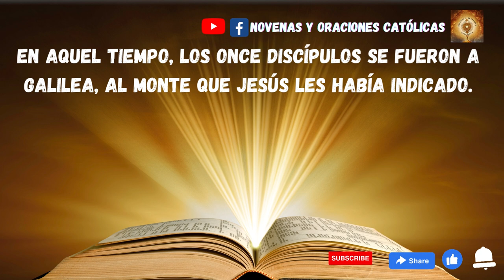Lectura del Santo Evangelio de hoy 21 Mayo 2023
Conclusión del santo evangelio según san Mateo 28, 16-20
En aquel tiempo, los once discípulos se fueron a Galilea, al monte que Jesús les había indicado.
Al verlo, ellos se postraron, pero algunos dudaron.
Acercándose a ellos, Jesús les dijo:
«Se me ha dado todo poder en el cielo y en la tierra. Id, pues, y haced discípulos a todos los pueblos, bautizándolos en el nombre del Padre y del Hijo y del Espíritu Santo; enseñándoles a guardar todo lo que os he mandado.
Y sabed que yo estoy con vosotros todos los días, hasta el final de los tiempos».